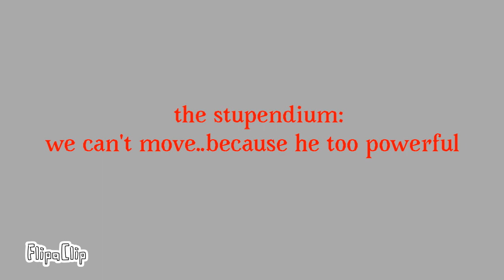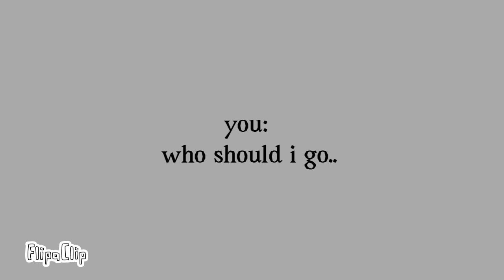Sing ( creepy rewinders season 3 chapter 1)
Let’s make them ok 😊

Which video should I go..:
Kelvinator pho video
Or
Hearts rianna rainbow video
Or
All youtubers video

Your call..